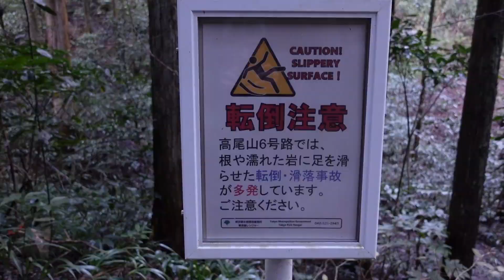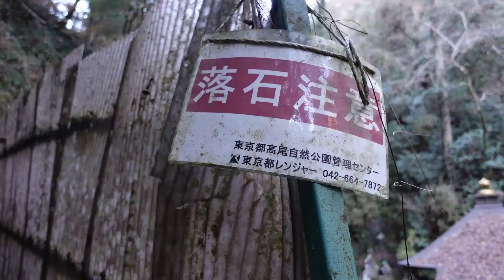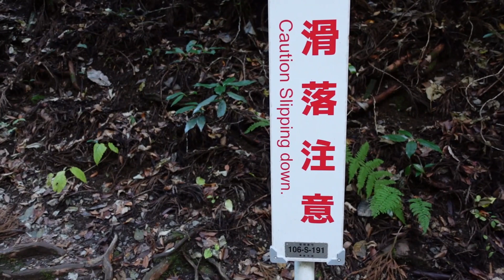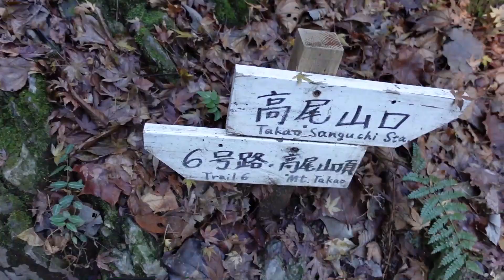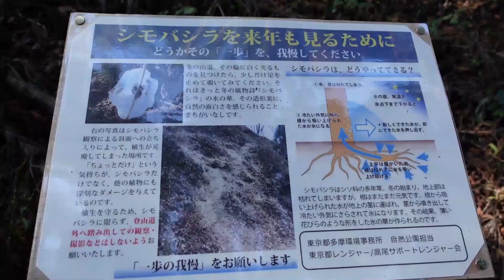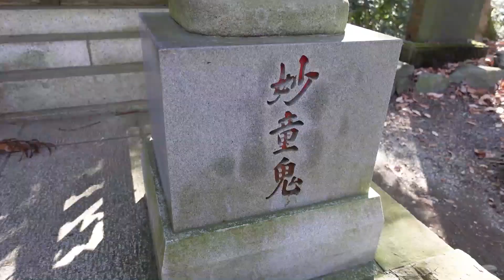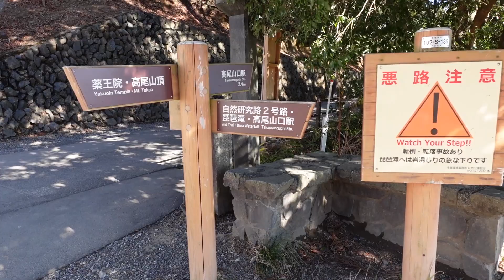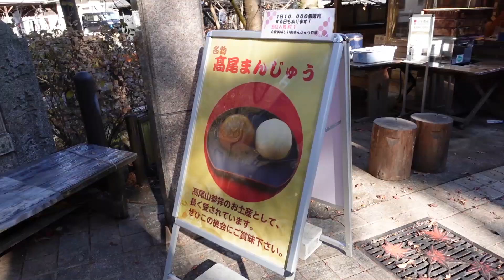ちょこっと山歩き 高尾山 6号路（びわ滝コース）♬ ♬ ♬ 2022年12月23日（金）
眺望、森林浴を楽しんで来ました。
今日は何故かハイカーがいつもより少なかったです。

7：37京王高尾山口駅→６号路→5号路→9：58もみじ台
→10：25高尾山山頂→1号路→びわ滝道→病院前
→12：32京王高尾山口駅